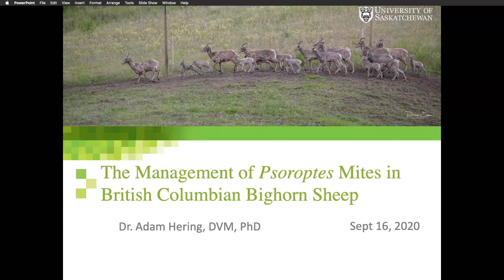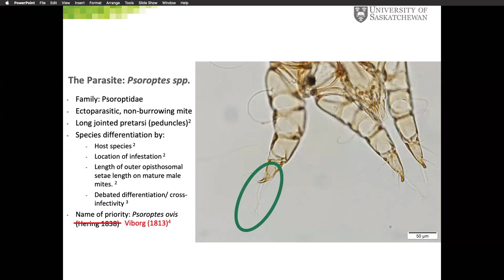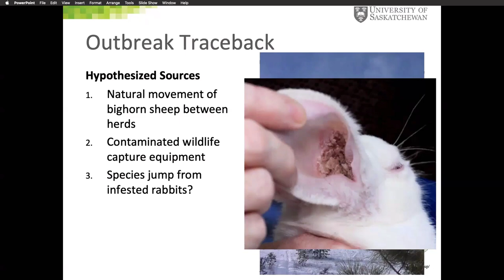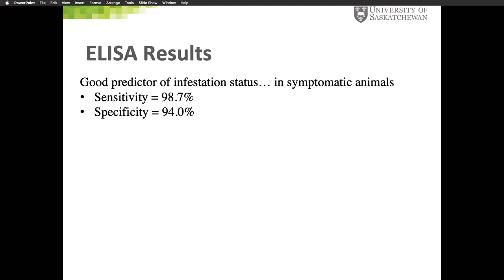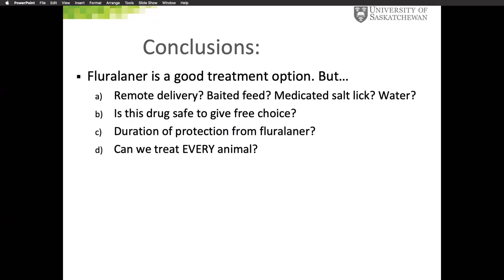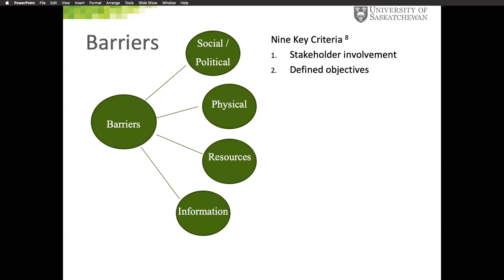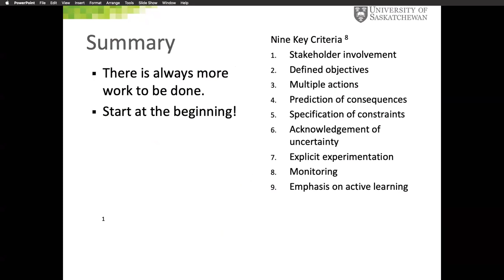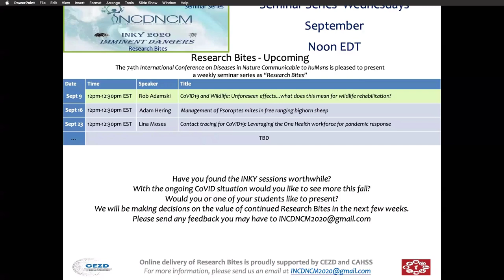2020 09 16 Psoroptes and Bighorns 1080p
Join us as Adam discusses the barriers impeding parasite management in wildlife, as well as possible social and political challenges, resource limitations, knowledge barriers, and physical/landscape barriers. While some of these are beyond the control of wildlife managers, increased attention to the human dimensions of wildlife management and the application of an adaptive management approach is needed. Various tools and lessons learned can be valuable resources for wildlife managers to use when engaging stakeholders in developing adaptive management plans.

A 2012 graduate from the University of Calgary, Dr. Adam Hering is currently a wildlife veterinarian with the Urban Wildlife Stewardship Society. His PhD work focused on the effect Psoroptes ovis had on killing off Bighorn Sheep in BC, and the possibility of its transmission to domestic sheep.